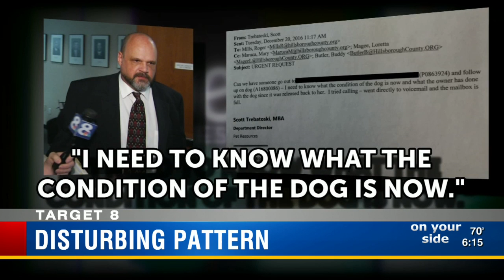Hillsborough shelter checks on dog after Target 8 contacts commissioners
An elderly poodle with severe medical conditions is now the poster child for an ongoing issue at Hillsborough County’s Pet Resource Center.